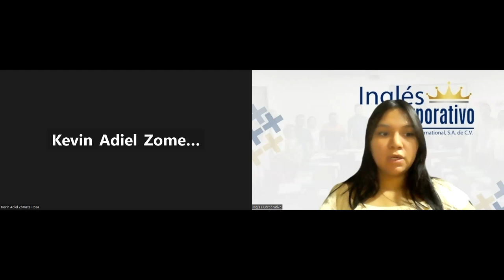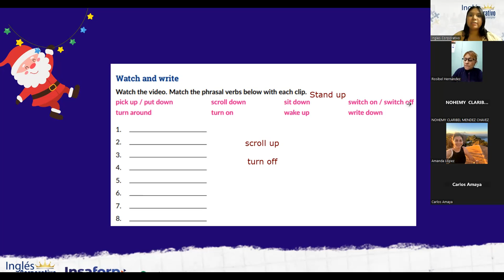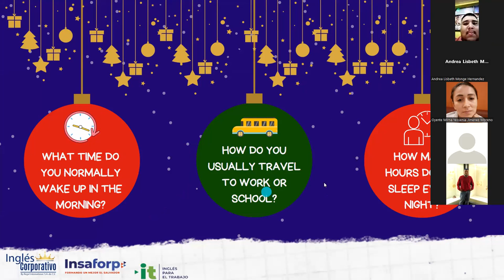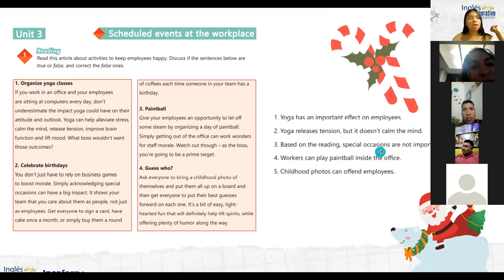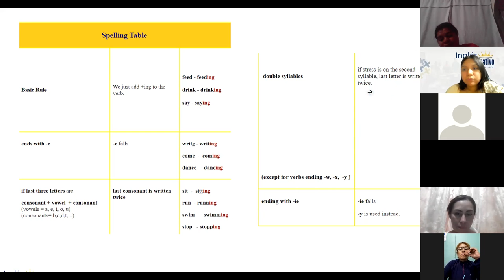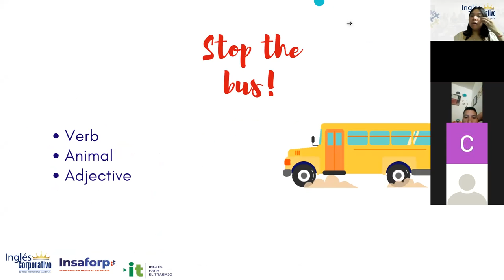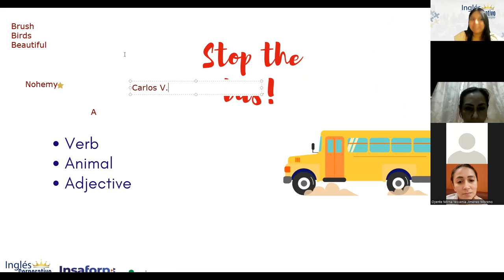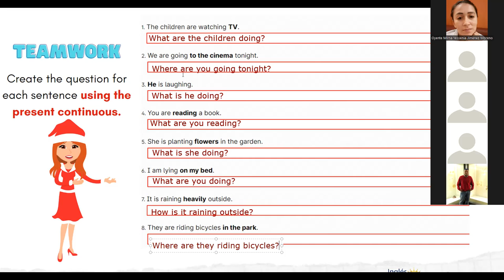Inglés Corporativo-7/12/2022-Principiante2-Present continuous wh-questions.